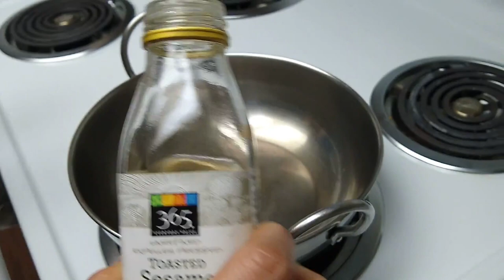Mushroom Fry Recipe in Tamil | Kalan Varuval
Ingredients:
Mushroom 18 to 20
Small Onion
Garlic
Mustard Seeds
Curry Leaves
Red Chili
Turmeric Powder
Coriander Powder
Chicken Masala Powder
Sambar Powder